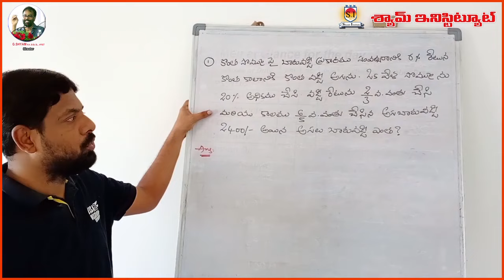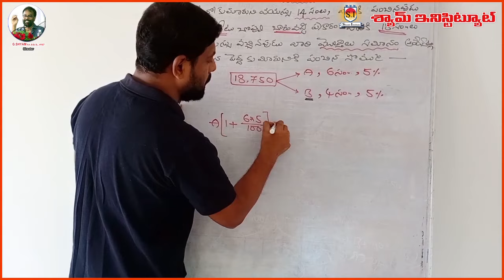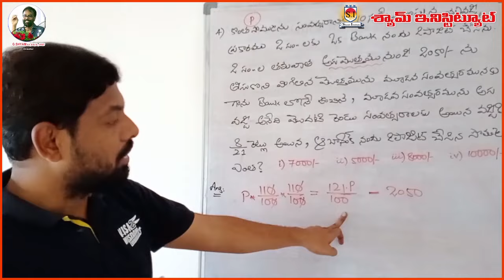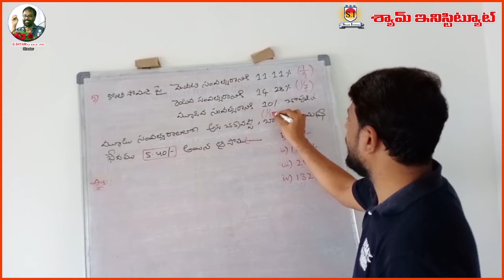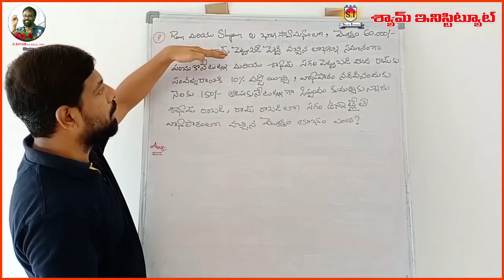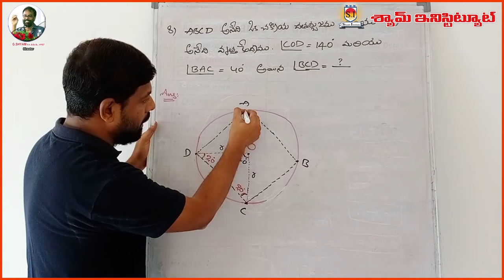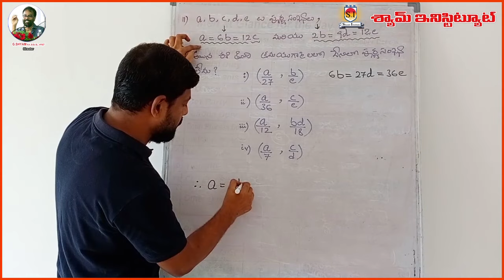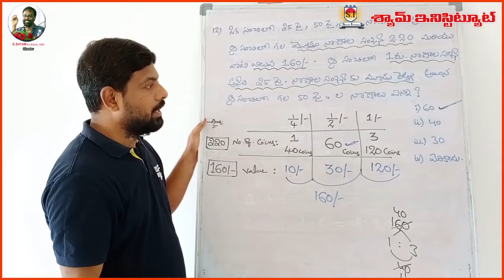Shyam Institute-kakinada online grand test (29-04-2020) explanation part-1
students come to Shyam institute for one job and they go with many(2,3,4,5,6,7) jobs in span of 1-2 years. Our results talk about our standards.